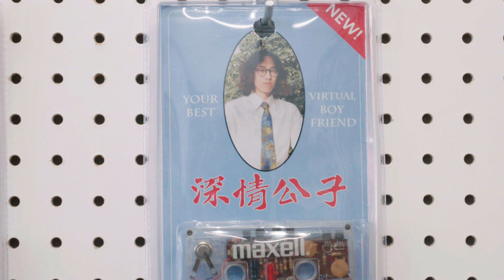Room307 - "My Bonnie" (Official Video)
Official music video of 'My Bonnie' by ROOM307.

Dir. Ozma
DP: Swing
Room307 3D animation: Heidihaha
Chopped and screwed: Floyd Cheung